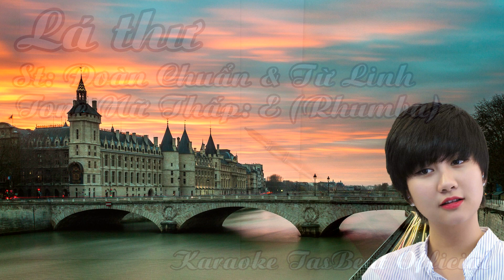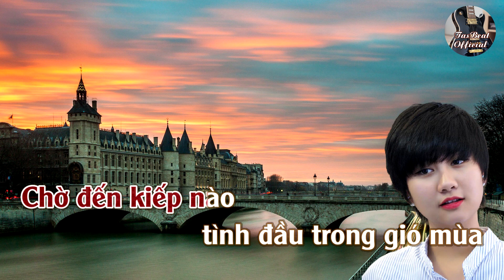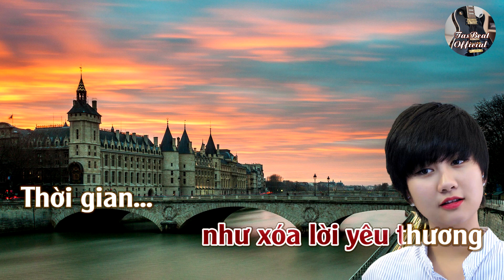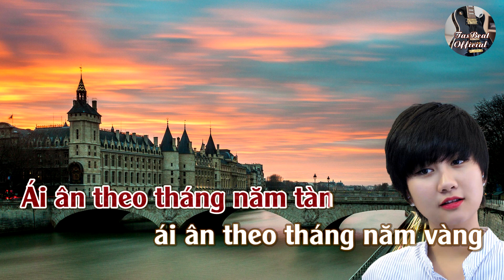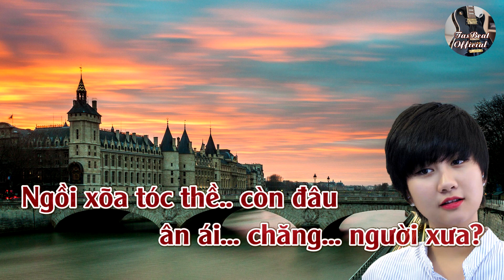Karaoke Lá Thư (Rhumba) Tone Nữ Thấp | TAS BEAT